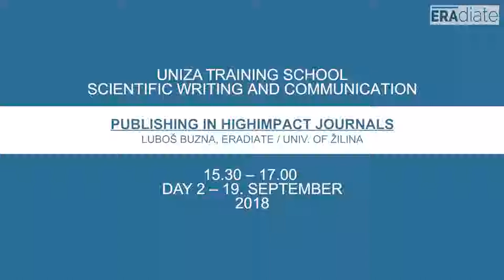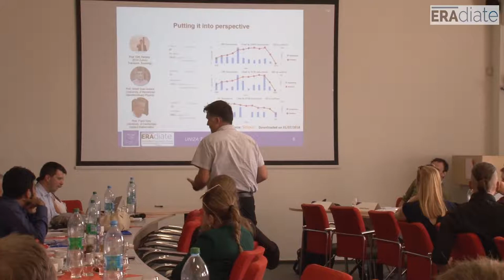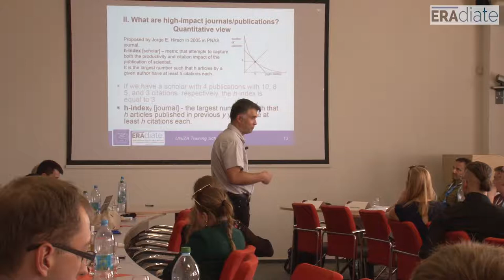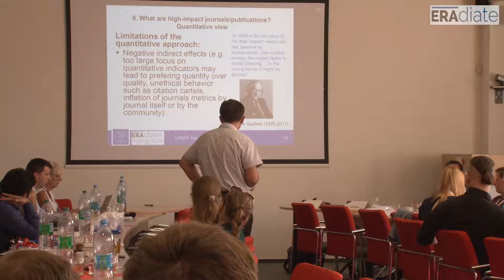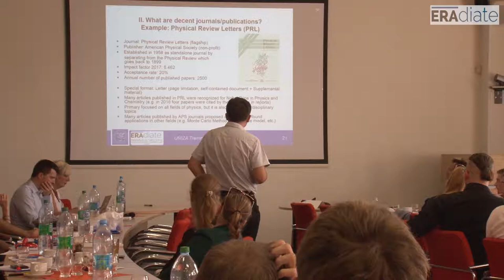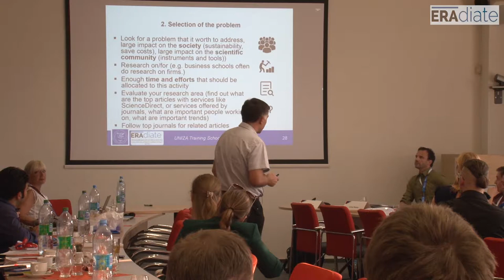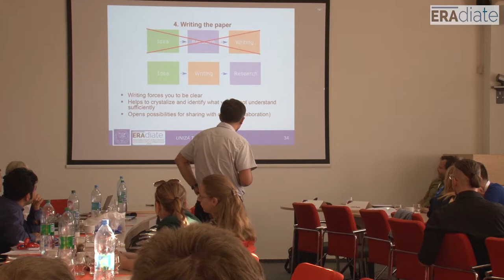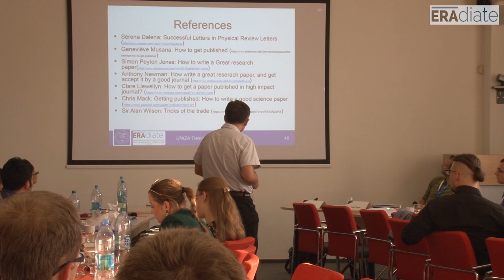UNIZA Training School 2018 - Day #2 Presentation #4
Publishing in high-impact journals by Ľuboš Buzna, ERAdiate / University of Žilina, SK